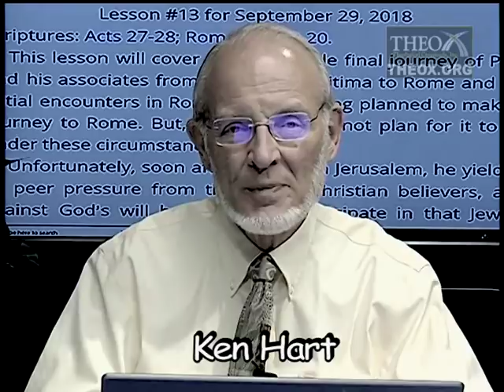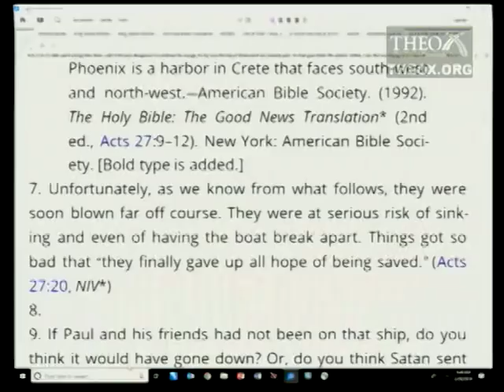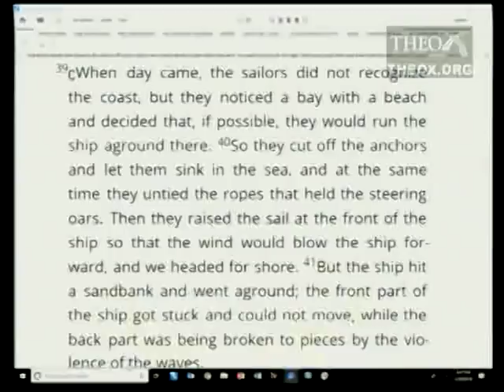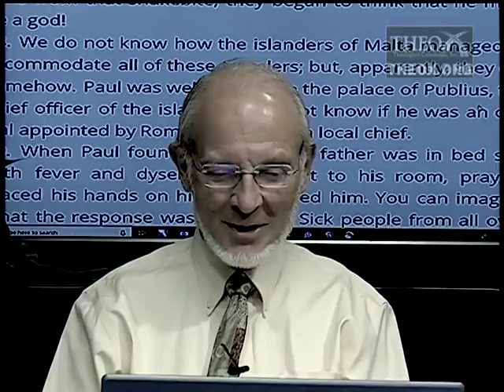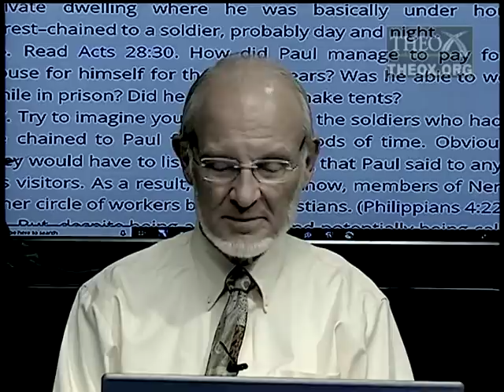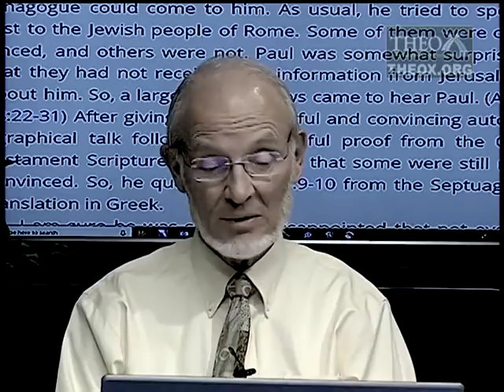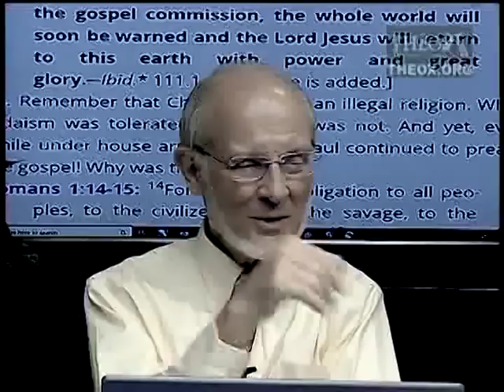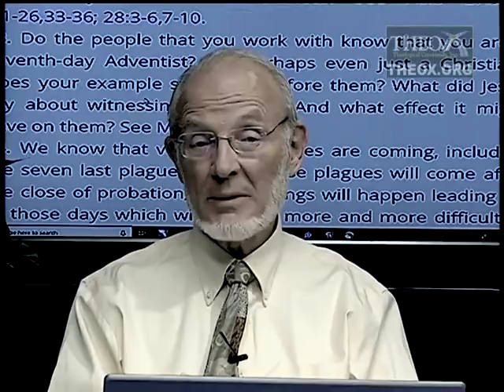13. Journey to Rome (September 29) Sabbath School 2018 Quarter 3 Lesson "The Book of Acts"